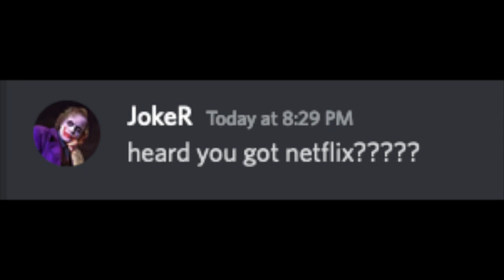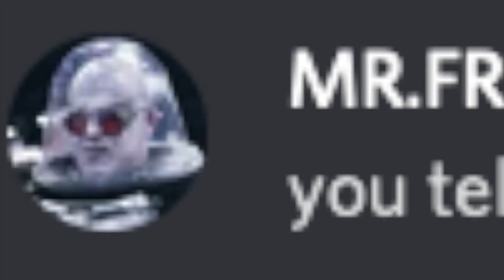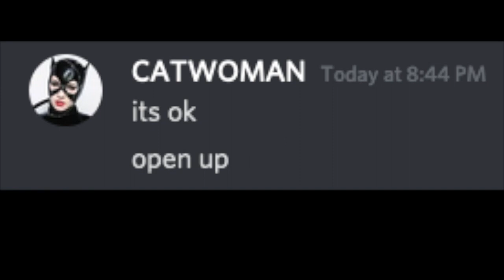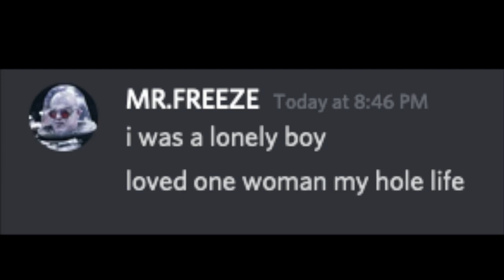When your Netflix password gets stolen...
A comedy skit based on the Discord app with various avatars.